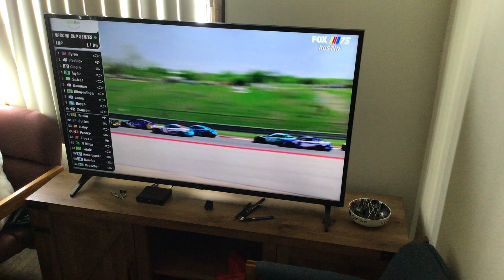NASCAR Austin Texas